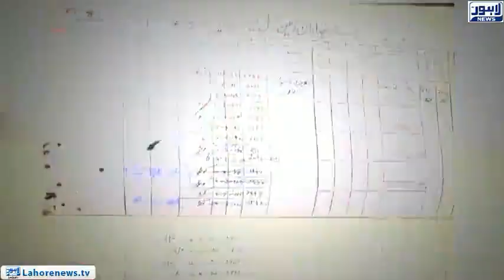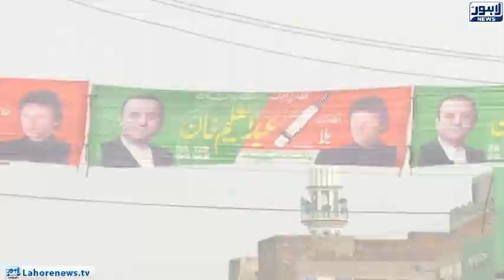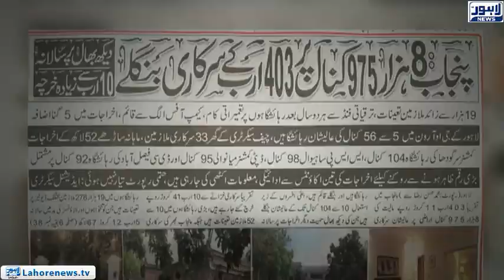Government officers, become owner of officials residence